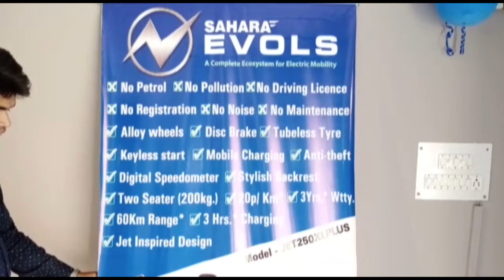शव वाहन न होने पर दो घंटे तक सरकारी ट्रामा सेंटर में पड़ा रहा शव ऑटो रिक्शा से शव को ले जाया गया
शव वाहन के इंतजार में 2 घंटे तक ट्रामा सेंटर मैं पड़ा रहा शव ऑटो रिक्शा से पोस्टमार्टम गृह तक ले जाया गया शव